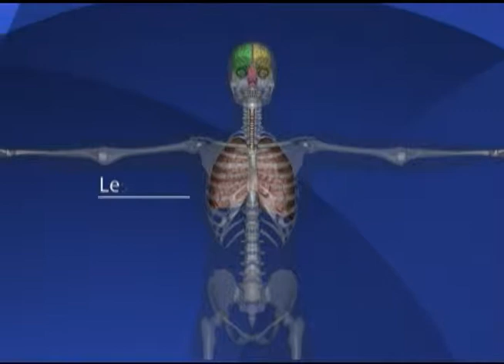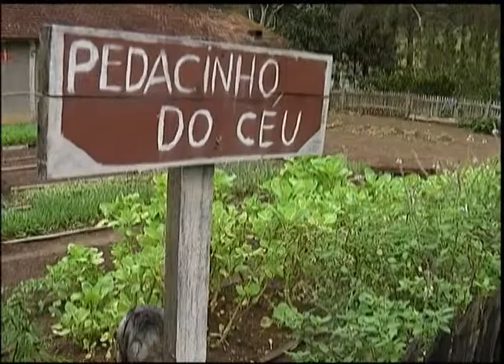Espaço Cidadão - Drogas - 12/07/12